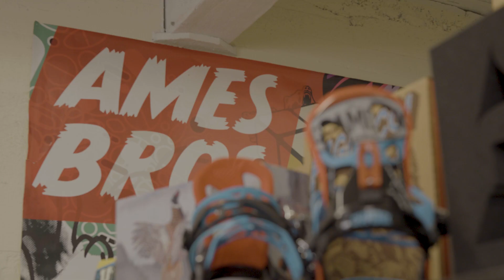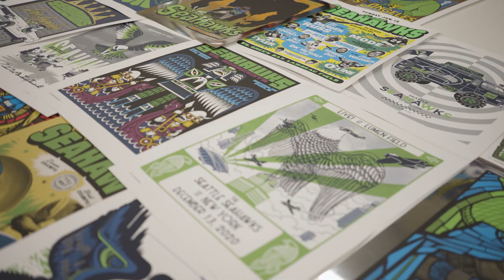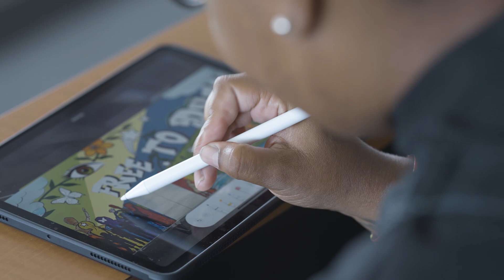Ames Bros Create Seahawks Gameday Posters For A Good Cause | Seattle Seahawks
Seahawks Gameday Posters, designed in collaboration with Ames Bros co-founders Coby Schultz and Barry Ament, are created for every home game and sold to the general public, with proceeds benefiting a local cause. This year's program supports Urban ArtWorks, a nonprofit organization whose mission is to engage youth and communities in the creation of public art that inspires connections and honors their voices.

If you would like to purchase a poster, visit us